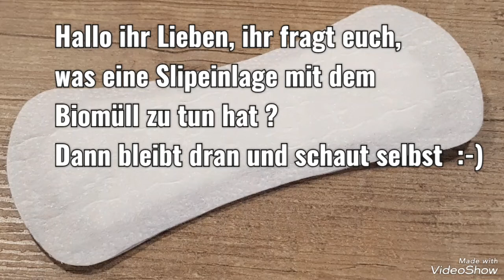🤯☝️WARUM ihr eine SLIPEINLAGE für euren BIOMÜLL braucht ?!👍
In meinem heutigen Clip zeige ich euch, warum ihr immer eine Slipeinlage an euer BIOMÜLL EIMER kleben solltet.

 von mir.
LG Sandy

Ihr wollt mit YouTube Geld verdienen aber wisst nicht wie es geht?

GRATIS BUCH :
passives Einkommen Kickstart: